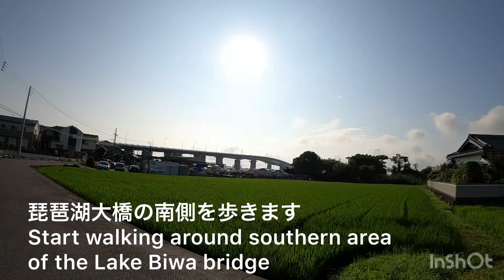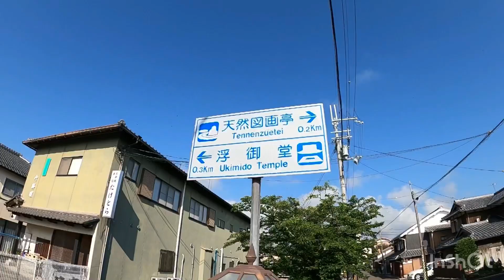大津市街歩き1 琵琶湖 湖族の港町堅田 フォトジェニックな場所が沢山 WALK around JAPAN Katata Otsu City Shiga prefecture